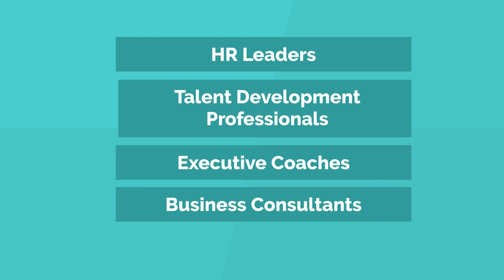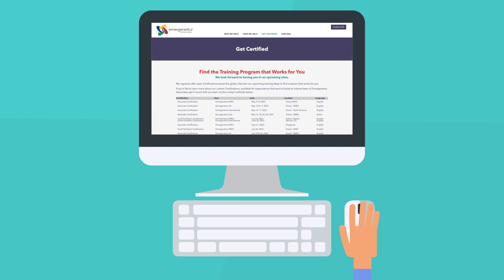Become an Emergenetics Expert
Emergenetics Associates unlock new possibilities by empowering others to recognize their Thinking and Behavioral preferences and apply the benefits of cognitive diversity to improve communication, collaboration and productivity. Watch to learn about our Associate Certification program.